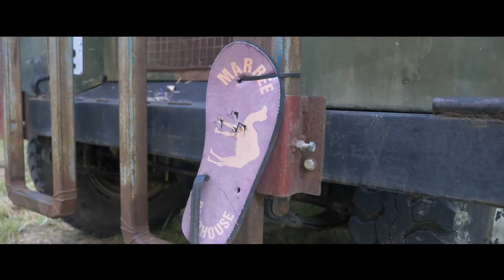We're back on 10BOLD with our SIMMO OR BUST! challenge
The Simpson Desert is an iconic touring destination, a place that every 4WDer dreams of crossing! It's a rite of passage, a box that must be ticked... a bucket list adventure!
Crossing the Simmo by normal 4WD? Nah, that'd be too easy! This year the Offroad Adventure Show are crossing the Simmo, "OR BUST" style!

Back in 1962, the Sprigg family headed into the vast Simpson Desert in a G60 Patrol, and so we've challenged our team to cross the dunes in other vehicles that were available way back in the 1960s.

While Jess and Jamie have got themselves an immaculate Series 2 Land Rover that's proven it's offroad credentials around Australia, Leash and Borgy are going to be doing it the hard way, in a 1943 Chevrolet Blitz!

Will the vehicles be ready? Will all our hosts make it to the starting line? And if they do, how will they go crossing the 1000+ sand dunes that make up the Simpson Desert? Tune into Channel 10BOLD at 3pm Sunday, August 7 for the first episode of this awesome 4 part special event - SIMMO OR BUST!